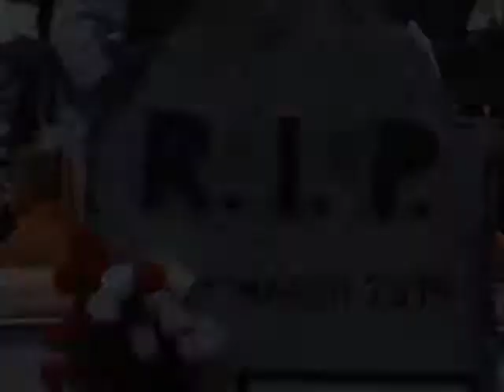Vivere alle Canarie - Carnevale Corralejo!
22 MARZO 2014 Carnevale a Corralejo, qualche scorcio del carnevale tema horror!